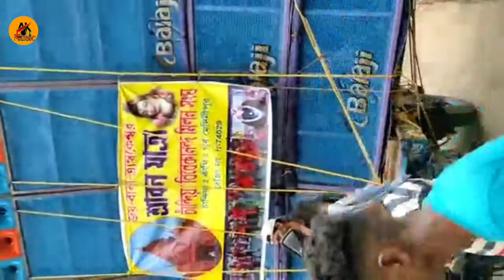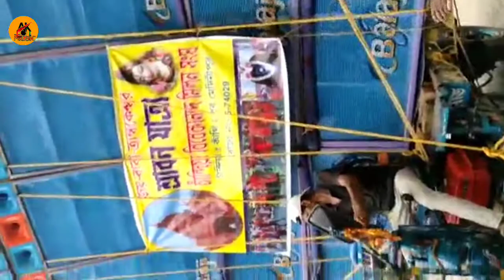BALAJI MUSIC,চাঁন্দিয়া শ্রাবণ যাত্রা,চাঁন্দিয়া বিবেকানন্দ মিলন সংঘ,Contai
BALAJI MUSIC,চাঁন্দিয়া শ্রাবণ যাত্রা,

               (A.K S & MUSIC)

A.K